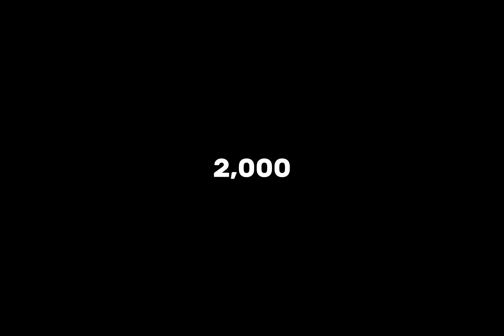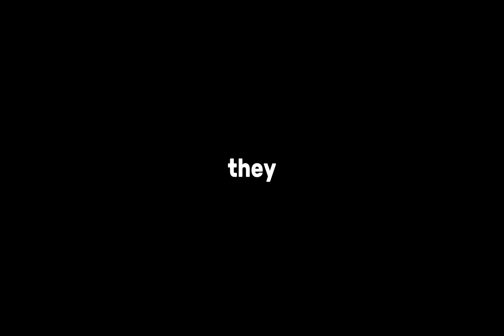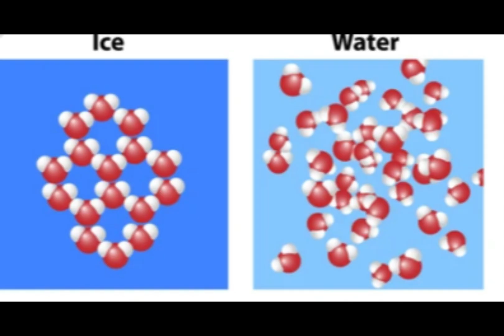Icebergs Should Sink... But Don’t. Here’s Why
Have you ever wondered how massive icebergs stay afloat without sinking to the seafloor? It seems impossible, right? In this video, we break down the science behind icebergs floating in the ocean and uncover the cold, slippery physics that make it all happen.

We'll explore Archimedes' ancient principle, the surprising density of ice, and why that tiny iceberg peak you see is only a small fraction of the beast beneath the surface. From a funny comparison to whales to a deep dive into the dangers of icebergs, we’ll cover it all!